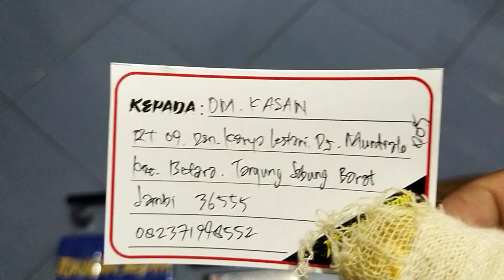FX MD38D Birunya Cinta... Pesanan Om. Kasan... Tanjung Jabung Barat...